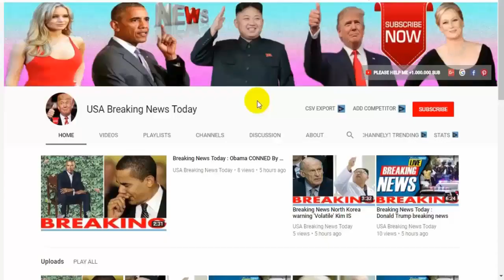Breaking News Today⚠️World on brink of World War 3 North Korea TEAMS UP with Syria latest news